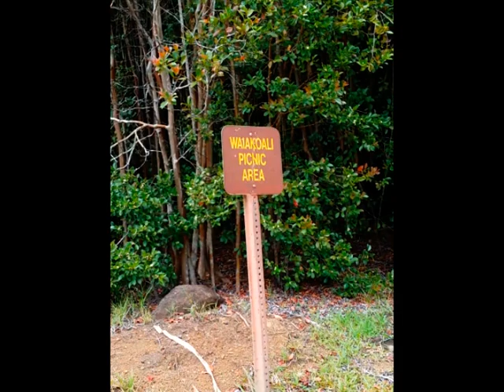Drive & Camping Kokee Kauai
This video is primarily for showing the drive to the camp area up on Kokee on the island of Kauai Hawaii.  There is a little on the camp near the end.
Hopefully my next video will be more about camping than the drive, but this one does a good job of showing the back country.